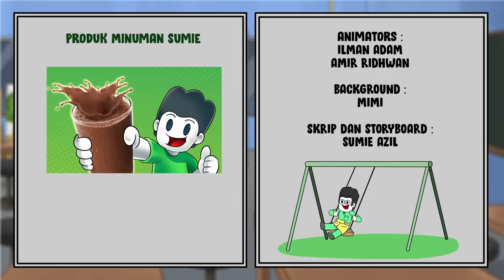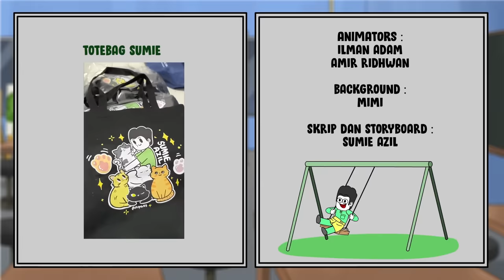Kenapa Aku tak Dilayan? (Kena Pulau)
Lagu Tema :
Khairul Aziem

Sumie: The Lost Cat Quest :
Play Store -